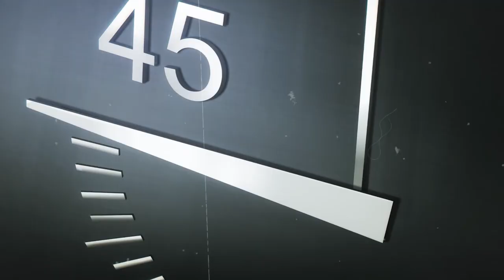King of the Field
I wanted to talk about my favorite character in all of Blue Lock. With Season 2 just around the corner I got hyped to make this video. Thank you for all the support. Hoping to get to my goal of 1K subs by the end of the year.